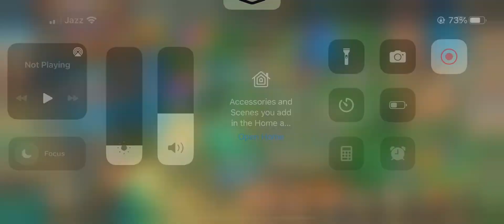Lords mobile new promo code for unlimited users |new code in lords mobile for all |100% working